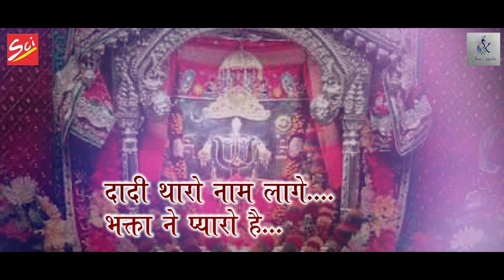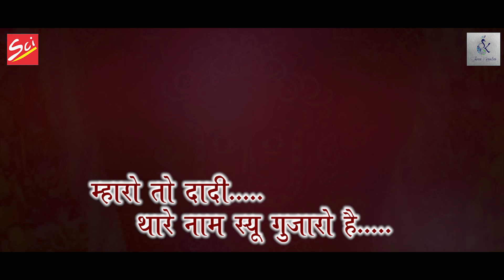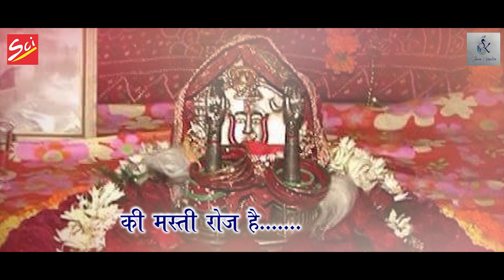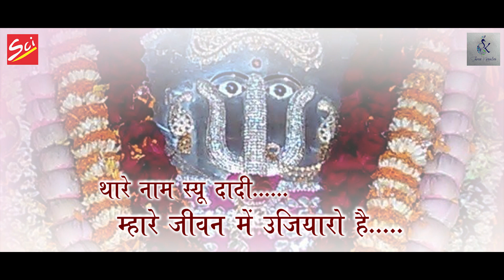Dadi Tharo Naam | Monu Dadhich | Navrtri Special Bhajan